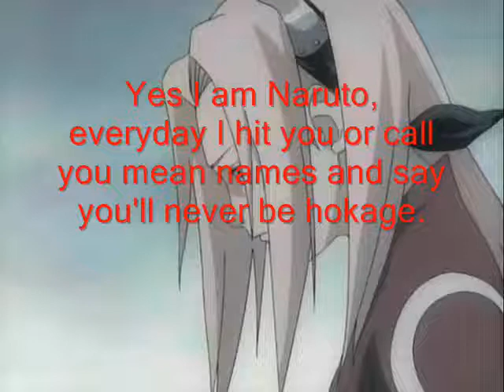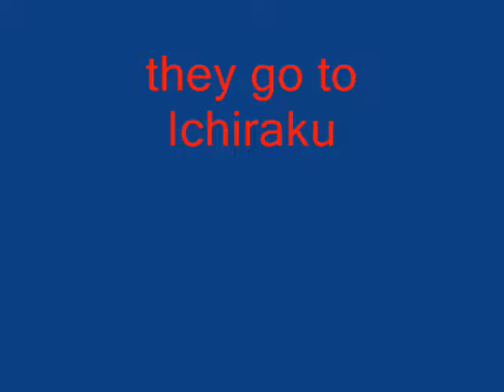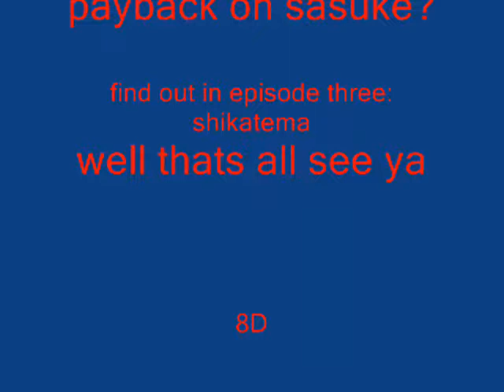NaruSaku Chat 2 The Date.wmv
The Date with Sakura and Naruto didn't go long, also when i start making my naruto high, send me some ideas, same with the chats.